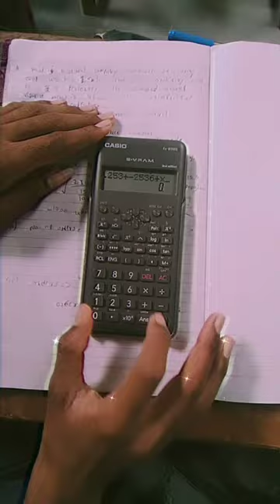Calculator say Moye Moye Trending reel Moye Moye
ShortsForYou:e.